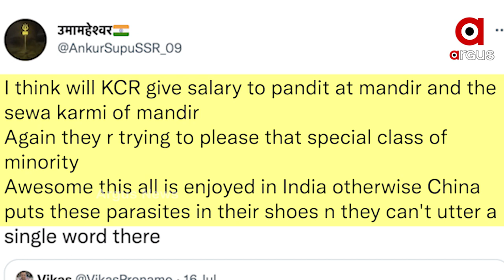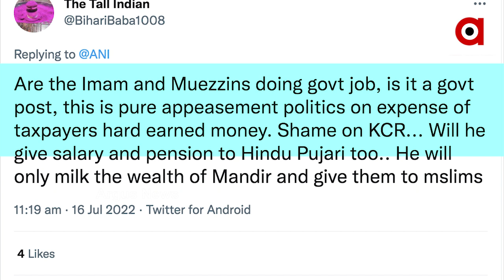Telangana Govt Sanctions 17 crores for Salaries of Imams